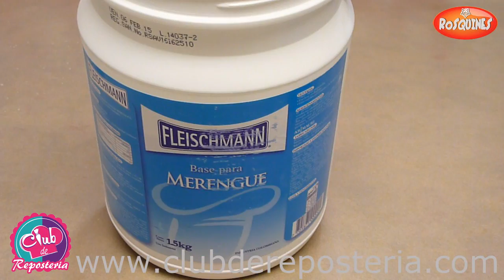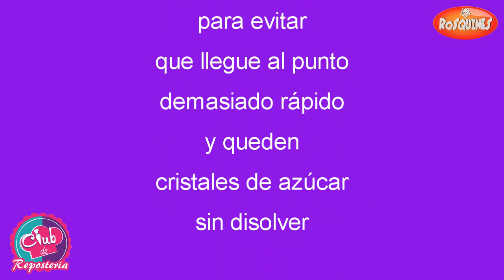Cómo Usar Merengue en Polvo - 1a Parte - Preparación│Club de Reposteria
La base de merengue o merengue en polvo es albúmina deshidratada con unos ácidos que hace que de más estabilidad y que aportan al producto mayor vida útil, más frescura. Es ideal para sustituir las claras de huevo y mezclar para cubiertas y postres. Este tutorial muestra cómo se usa la base de merengue Fleischmann. En esta primera parte se muestra cómo se prepara.